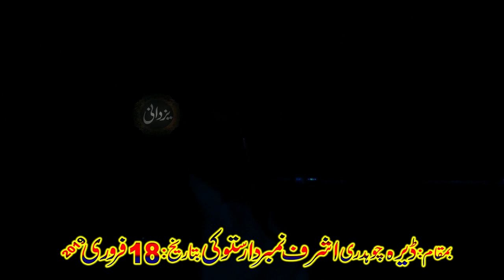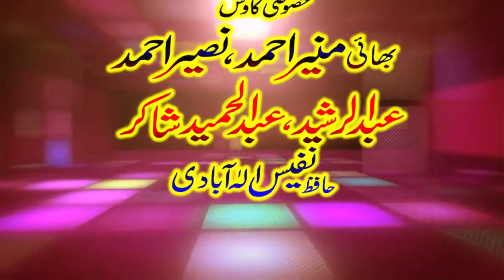Gane ki Saza by Qari Haroon Yasir Bhagwi | 18-02-2019 | YouTube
Azeem ul Shan Kitab o Sunnah confrence | Gane ki Saza by Qari Haroon Yasri Bhagwi | Derah Ch. Ashraf Nambardar Sattoki 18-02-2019 | YouTube